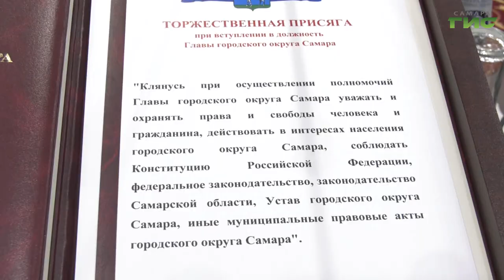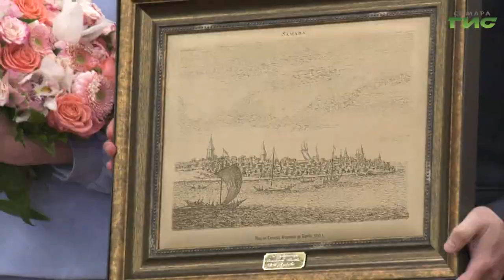Елена Лапушкина одержала победу в конкурсе по выбору мэра Самары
Елена Лапушкина стала победителем конкурса по выбору мэра областного центра. Его финальный этап состоялся  в рамках 43-го пленарного заседания городской думы. Вторым кандидатом на пост главы самарской администрации был Павел Чумак. По итогам голосования Елена Лапушкина получила единогласную поддержку со стороны народных избранников. Напомню, глава Самары избирается на пять лет на конкурсной основе. Подробнее в нашем следующем сюжете.